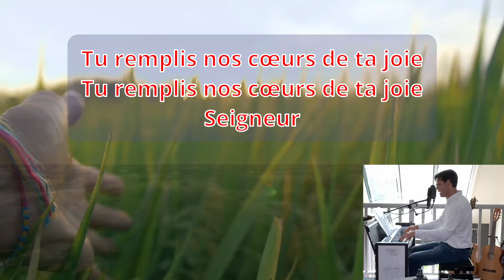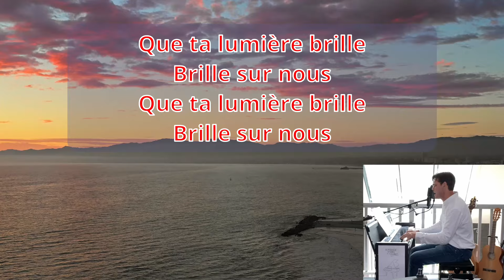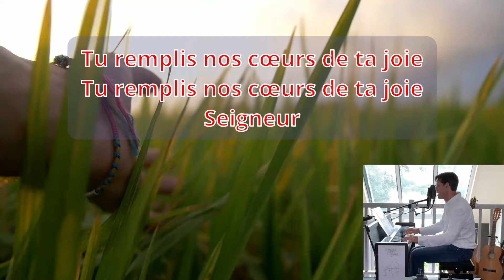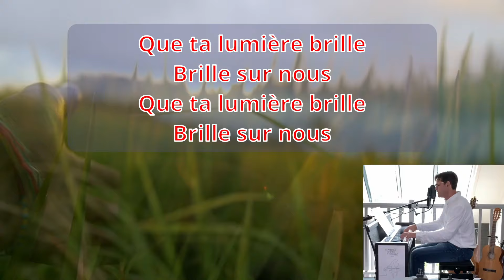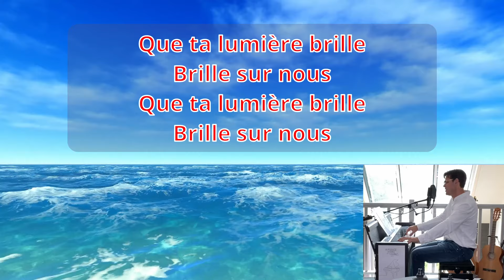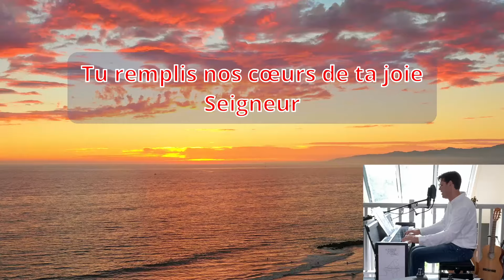Que ta lumière brille meilleur chant de louange et adoration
Septième sens réalise une reprise cover de « Que ta lumière brille » cantique meilleur chant chrétien, chanson de Luc DUMONT. Cette interprétation est réalisée au piano.
« Et ce jugement c'est que, la lumière étant venue dans le monde, les hommes ont préféré les ténèbres à la lumière, parce que leurs œuvres étaient mauvaises. Car quiconque fait le mal hait la lumière, et ne vient point à la lumière, de peur que ses œuvres ne soient dévoilées » Jean 3 19-20
Que ta lumière brille, paroles lyrics cantique meilleur chant chrétien Luc DUMONT

Que ta lumière brille
Brille sur nous
Brille sur nous
Tu remplis nos cœurs de ta joie
Tu remplis nos cœurs de ta joie Seigneur